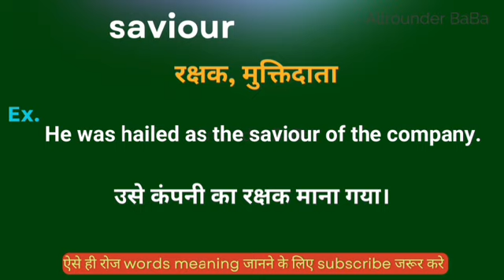Saviour meaning in hindi || Saviour ka matlab kya hota hai || word meaning english to hindi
Saviour meaning in hindi
Hindi to English
Word meaning